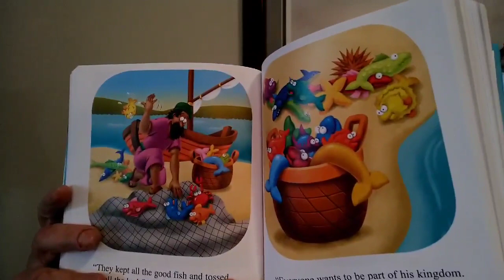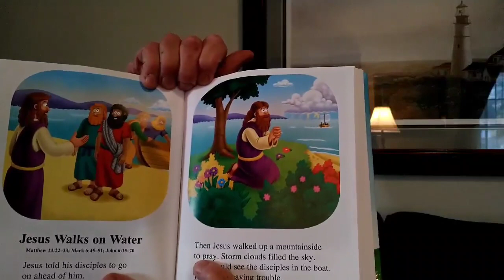The Children's Bible page 3522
Read by Louise Labbe-Fahy